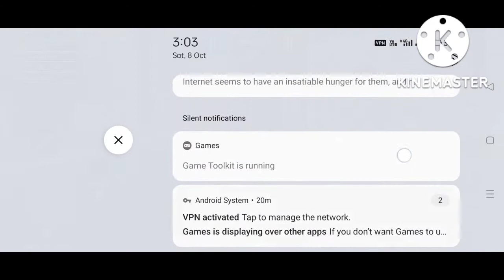pubg mobile 📲 TDM match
5.m views